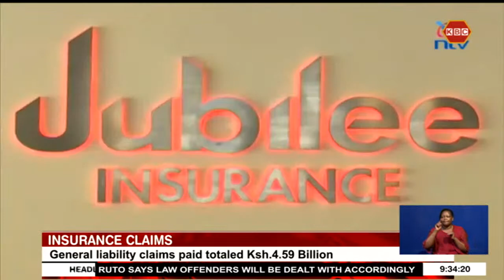Insurers paid out claims worth 39.1 billion shillings from January to March this year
Insurers paid out claims worth 39.1 billion shillings from January to March this year, representing a 6 percent increase compared to the same period last year. Insurance Regulatory Authority CEO Godfrey Kiptum said the increase is as result of increased claims over the period.